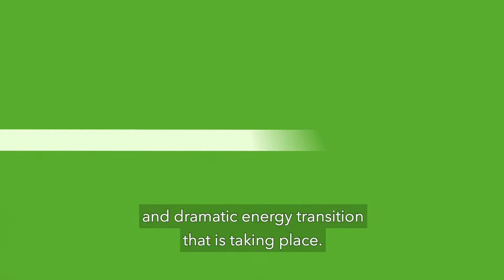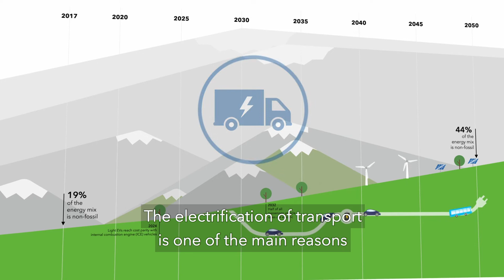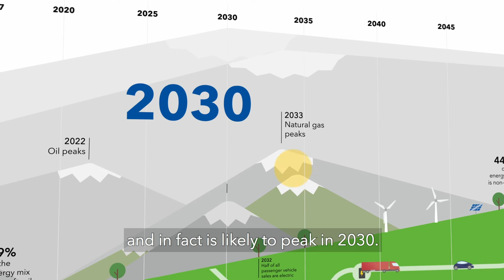Energy Transition Outlook - Peaks and Milestones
Charting our most likely energy future to 2050.